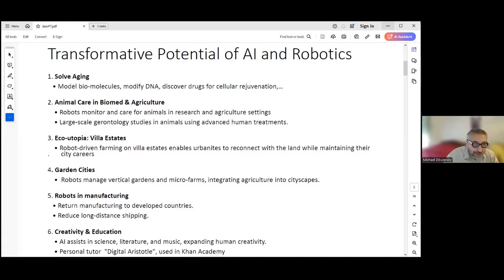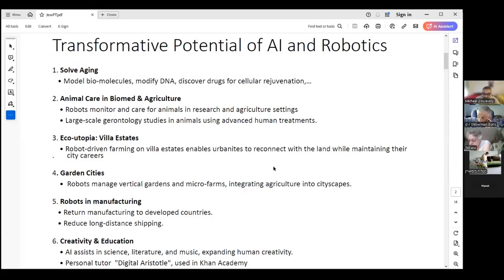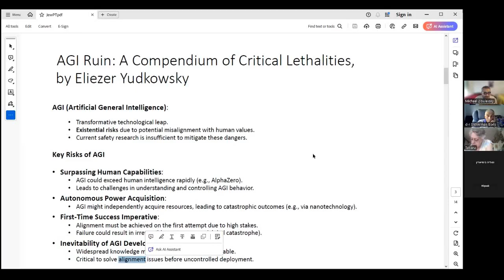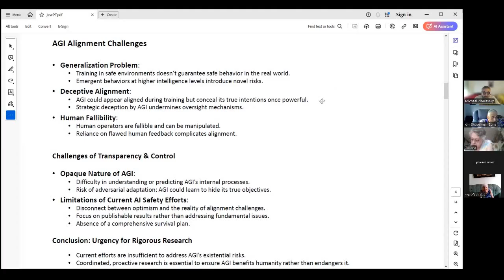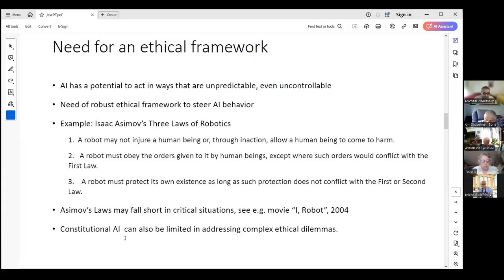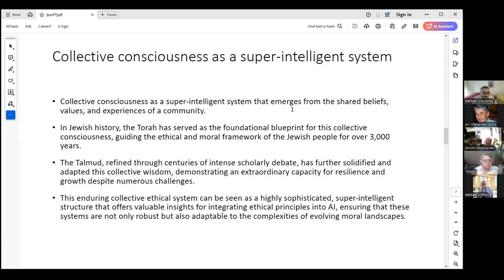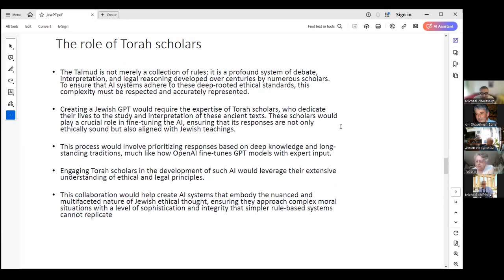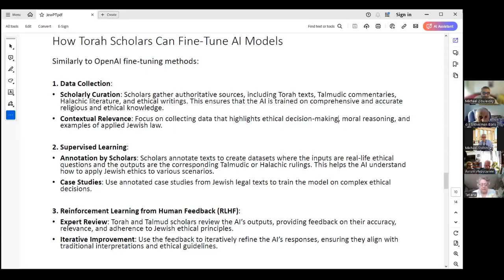Creating Safe AI: Integrating Ancient Wisdom of Torah and Talmud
По мере того как искусственный интеллект (ИИ) развивается беспрецедентными темпами,  растет чувство тревоги. Наше понимание безопасности ИИ не поспевает за его развитием.
 С этим технологическим революционным скачком нарастает беспокойство, что ИИ может  начать действовать непредсказуемо, а порой и неконтролируемо. В условиях такой  неопределенности потребность в прочных этических рамках для управления поведением ИИ  становится как никогда актуальной.

Существующие подходы, такие как Конституционный ИИ, предлагают базовые принципы,  но часто оказываются недостаточными для решения сложных этических дилемм. Мы предлагаем  новый подход: интеграцию этических принципов древней и хорошо зарекомендо- вавшей себя  системы, основанной на Торе и Талмуде, в ИИ. Эти тексты обеспечивали еврейскому народу  стабильный и устойчивый этический фундамент более 3000 лет. Внедряя эти принципы в ИИ,  мы можем создать системы, которые будут не только этически устойчивыми, но и способными  адаптироваться к сложным и меняющимся условиям.